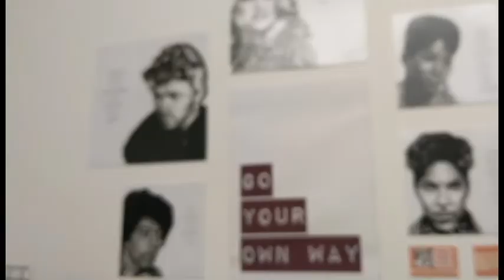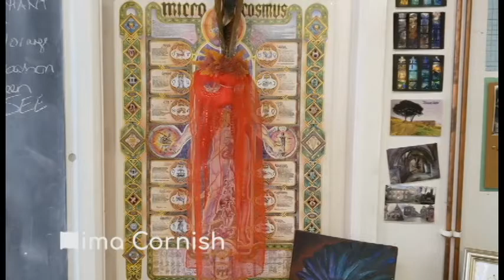Spaces, episode 4 Hazlehurst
Independents Biennial exists to celebrate the region’s creative life and cast a fresh perspective on how people in Merseyside see, make and use art.

Spaces explores studios and independent, artist run, spaces around Merseyside. Throughout the 2021 programme (20 March - 6 June) we will be uploading regular interviews with the leaders, and artists who use, these spaces.

Episode 4 is an interview between Independents Biennial & members of Hazlehurst Studios, including Claire Pitt, Rachael Prime, Cathy Rountwaithe, Nicolas Carrillo, Maria Tarn, Alison John, Mima Cornish, Cliff Richards and Ellie Watson. Hazlehurst is based in Runcorn, with projects ongoing within and outside the studio. Their main provision in 2020 was online, but have developed new ways of working in the pandemic, and are a shining example of creating COVID safe working spaces for individual artists and groups.